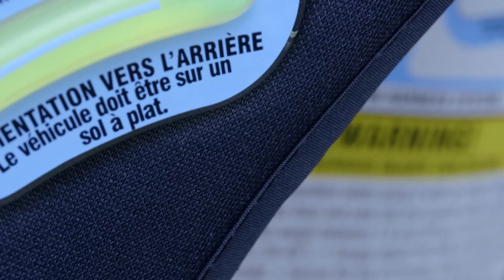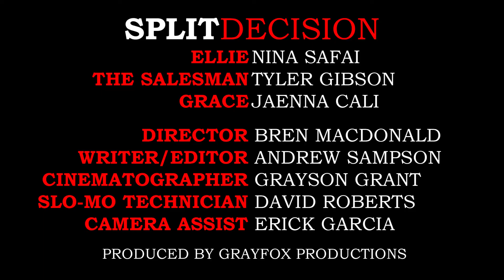Split Decision by GrayfoxProductions (Run N Gun 2018 Finalist)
Peoples lives can be forever altered in the quickest of moments. But what if you had a say? What would you do to ensure that you get the best outcome? Ellie and Grace are on a head on collision that will forever alter their lives.